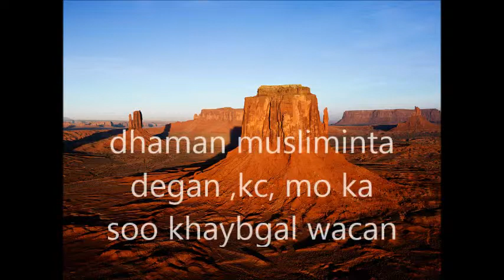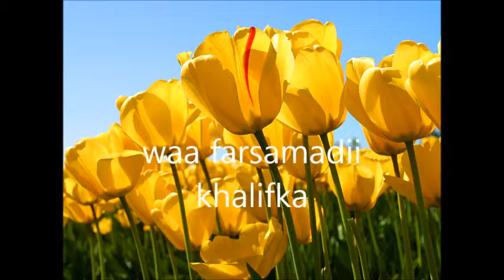masjidunuur kc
Description